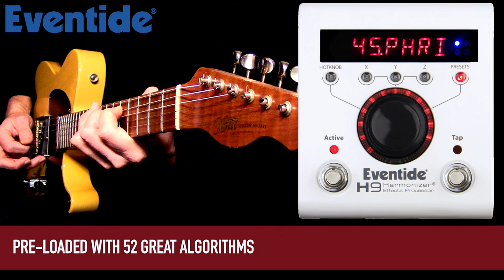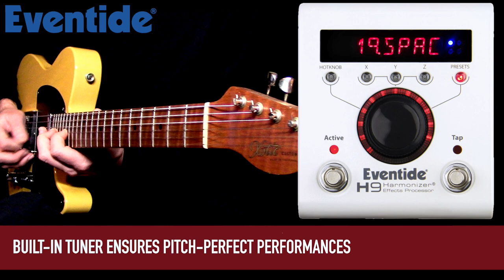Eventide H9 Max (Interstate Love Song)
H9 Max Harmonizer® effects pedal comes full of Eventide’s iconic reverb, chorus, delay, modulation, and pitch-shifting effects.  Musicians can use H9 Max with guitar, bass, synth, vocals, drums or any instrument to create beautiful sonic landscapes. The award-winning design of the H9 Max features a simple, one-knob user interface that allows easy effect editing and preset selection. Two onboard footswitches let you change presets, tap tempo, and bypass with your feet during live performance. The H9 Max offers studio-quality sound, stereo I/O and full MIDI compatibility.